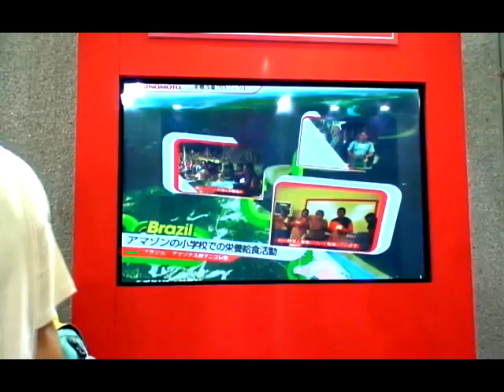Google Earthムービー@味の素スタジアム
味の素のCSR活動を紹介するGoogle Earthムービー「世界の子どもたちの笑顔のために～栄養改善プロジェクト～」の上映＠味の素スタジアム感謝デーのようすです。（ムービー制作：Photon,Inc.＋Polygon Pictures Inc.）